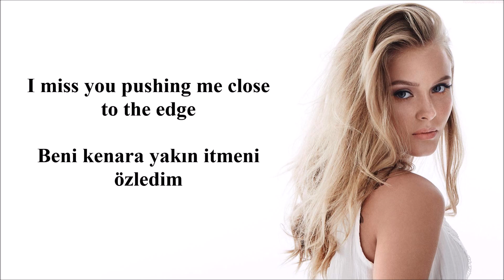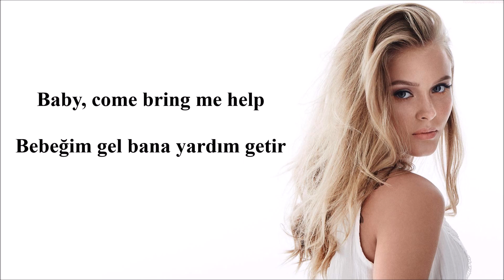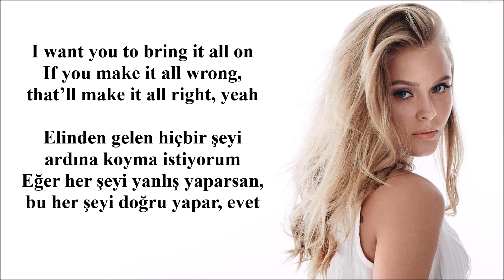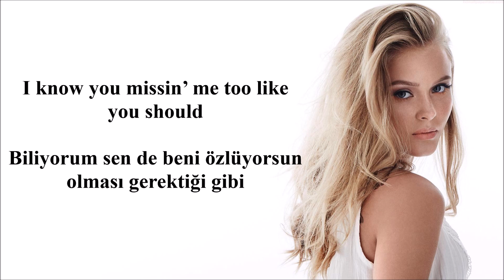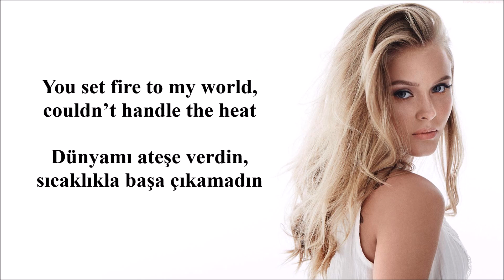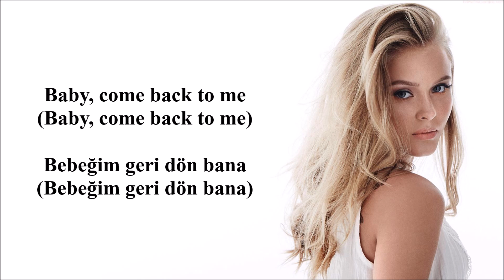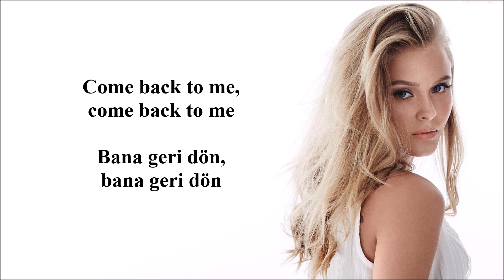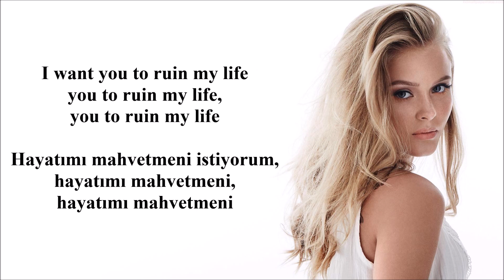Ruin My Life - Zara Larsson (Lyrics ve Türkçe Çeviri) [8D Audio]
İyi bir deneyim için kulaklıkla dinleyin
For the best experience use headphones